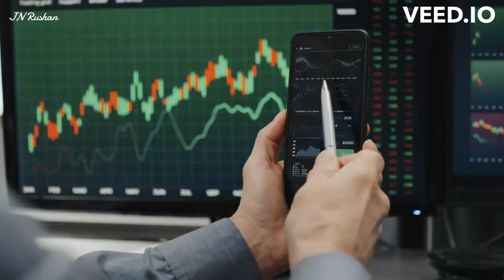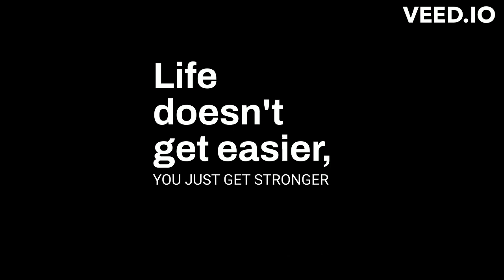Unveiling the World of Cryptocurrency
Cryptocurrency is a form of digital money that uses cryptography to secure and verify transactions. Cryptography is a method of encrypting and decrypting information using mathematical techniques. Cryptocurrency is decentralized, meaning it is not controlled by any central authority like a government or a bank. Instead, it is maintained by a network of computers that follow a set of rules and protocols.

One of the main features of cryptocurrency is that it is based on blockchain technology. Blockchain is a system of recording and storing data in a way that is transparent, immutable, and distributed. Each transaction is recorded in a block, which is linked to the previous block, forming a chain of blocks. The blockchain is shared and verified by all the computers in the network, making it very difficult to alter or falsify.

Some of the advantages of cryptocurrency are that it can offer lower fees, faster transactions, more privacy, and more security than traditional payment methods. Some of the challenges of cryptocurrency are that it can be volatile, complex, and risky. Cryptocurrency is also subject to regulation and taxation in different countries, which can affect its legality and usability.

There are many types of cryptocurrency, each with its own features and functions. Some of the most popular ones are:

Bitcoin: The first and most widely used cryptocurrency, created in 2009 by an anonymous person or group using the name Satoshi Nakamoto. Bitcoin is designed to be a peer-to-peer electronic cash system that allows users to send and receive payments without intermediaries. Bitcoin has a limited supply of 21 million coins, which are generated through a process called mining. Bitcoin uses a proof-of-work algorithm to secure and validate transactions. - Ethereum: A platform that allows users to create and run decentralized applications (DApps) and smart contracts, which are self-executing agreements that run on the blockchain. Ethereum also has its own native cryptocurrency, called Ether (ETH), which is used to pay for the execution of DApps and smart contracts. Ethereum uses a proof-of-work algorithm, but plans to switch to a proof-of-stake algorithm, which is more energy-efficient and scalable. - Binance Coin: A utility token that powers the Binance ecosystem, which is one of the largest and most popular cryptocurrency exchanges in the world. Binance Coin (BNB) can be used to pay for trading fees, access various services and products, and participate in token sales on the Binance platform. Binance Coin has a limited supply of 200 million coins, which are periodically burned to reduce the circulation and increase the value. Binance Coin runs on the Binance Chain, which is a fast and secure blockchain network. If you want to learn more about cryptocurrency, you can visit some of the following websites:

Britannica Money: A website that provides educational and informative articles on various topics related to money, finance, and investing, including cryptocurrency.

CryptoCurrency Facts: A website that offers a simplified and comprehensive guide to cryptocurrency, blockchain, and related topics, for beginners and advanced users alike.

Investopedia: A website that provides trusted and unbiased financial education and advice, covering topics such as cryptocurrency, investing, trading, and more.